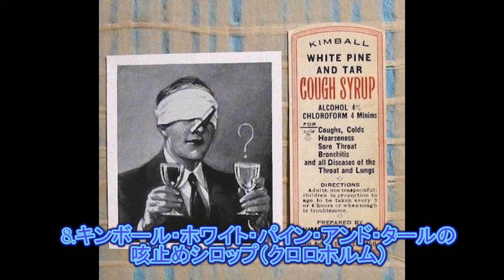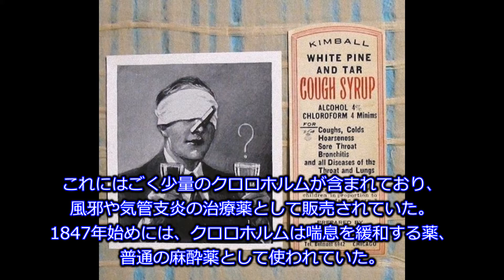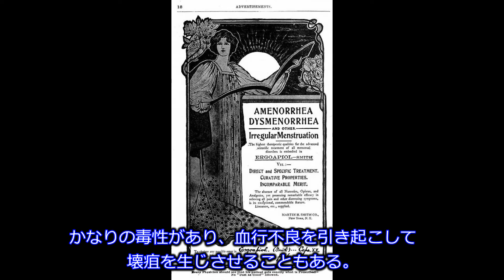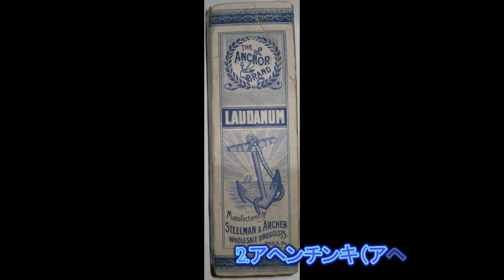【閲覧注意】アメリカで販売されていた10の危険な薬/最凶の閲覧注意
チャンネル名は最凶の閲覧注意です。今回は【【閲覧注意】アメリカで販売されていた10の危険な薬】を投稿しましたので是非ご覧ください。

【閲覧注意】ﾄﾗｳﾏになるほど海が怖くなる画像ください!未確認生物･深海魚 ⇒
【閲覧注意】知らないほうが幸せな雑学①全部知ってる確率０％。衝撃の雑学大全 ⇒
【閲覧注意】小学生が起こした最も残酷で凶悪な性犯罪"尼崎児童暴行事件" ⇒
【ｸﾞﾛ閲覧注意】南極の深海で発見された新種の生物がｷﾓｲ/最凶の閲覧注意 ⇒